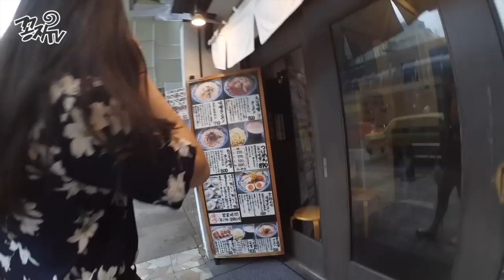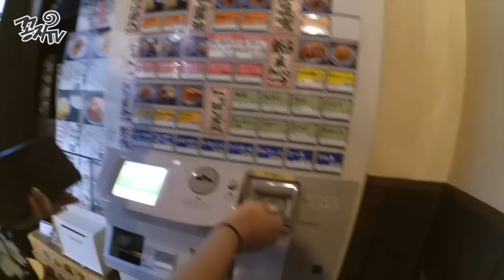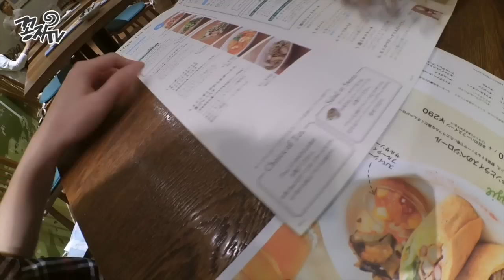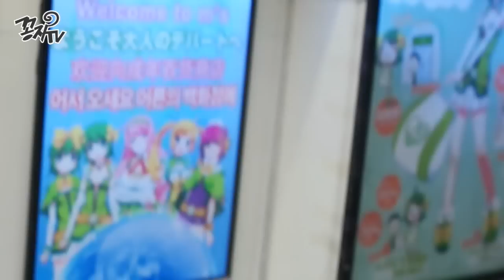[꽁여행] 춤신춤왕된 백화점 쇼핑기 일본 여행 4탄 (VDL 파데 리뷰)/ japan travel / 도쿄 기타센주 /KKONGJI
6시간 짜리 10분으로 줄이는데 죽을 뻔 했습니다... 담부터는 조금만 찍어야지

인스타(Insta)  -  @kkong_ji   꽁지꺼
                            @chanbi92 PD레나꺼
트위터(Twitter)  -  @kkongji_tv
팬사서함(Fan Letter)  -  인천시 계양구 상야동 10-10번지 백암실업 내 거연 꽁지 앞

데일리 병맛/뷰티 영상 디렉터 꽁지입니다 :)